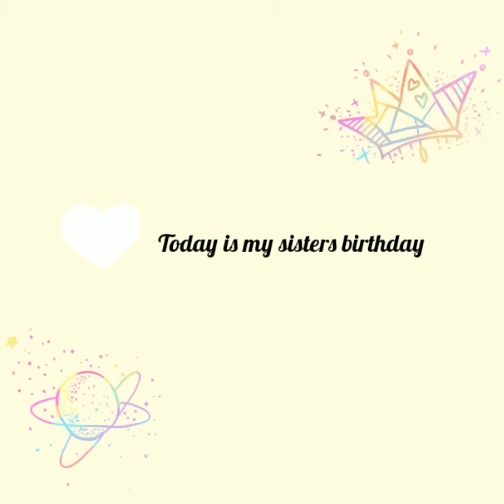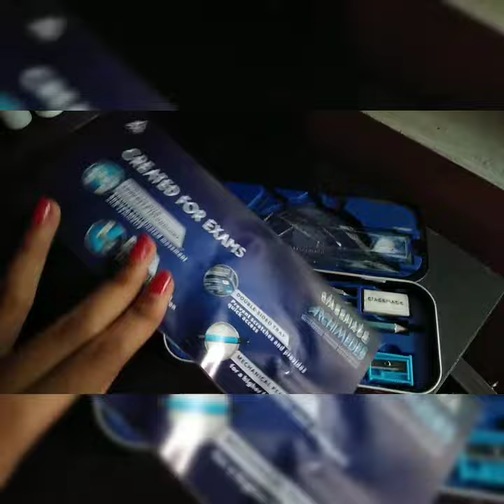My sister's birthday vlog | gifts | journal| cake cutting